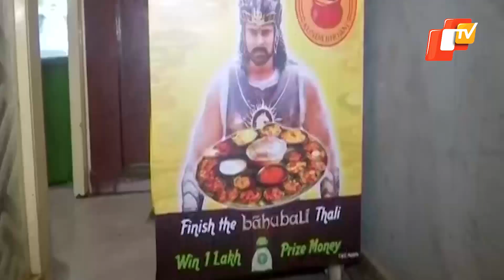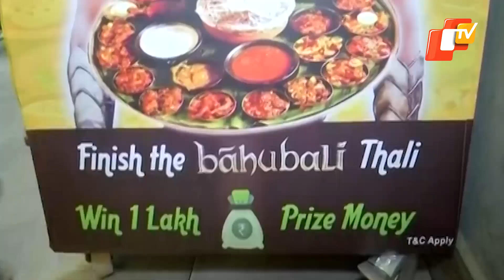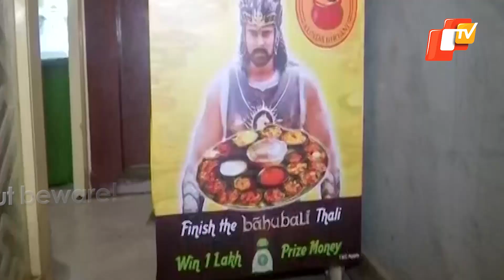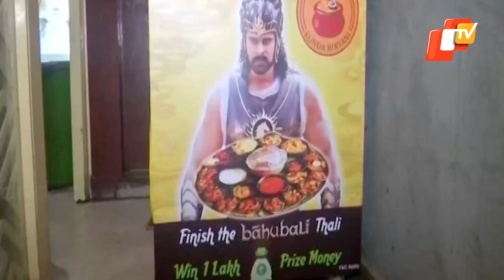Baahubali Thali Challenge | Win Whopping Cash | OTV News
Here is an amazing challenge waiting for all food lovers! Finish this ‘thali’ within 30 minutes?  And if you can, then you will win a cash prize of whopping Rs 1 lakh immediately.